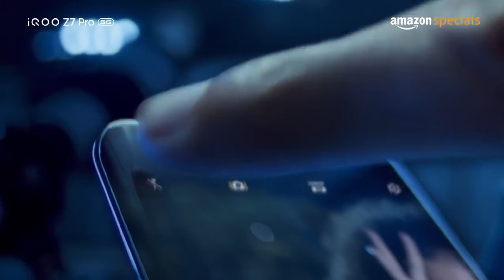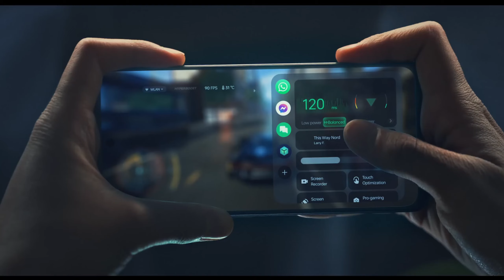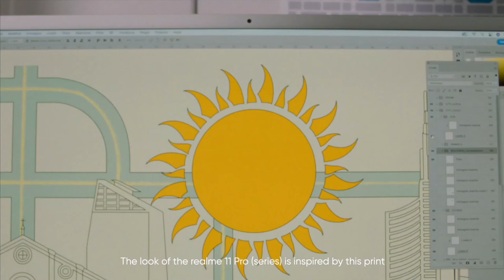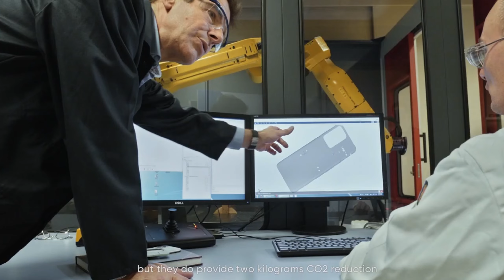Best Phone Under 25000 In 2023 || Top 5 Best phone under 25000 In 2023 5G || Gadgets Duniya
Hello Friends aaj ki iss video me hamene discuss kare hai 5 best 5g smartphones under 25k so jaiye aur dekhiye puri video ko details se janne ke liye .

1.best phone under 25000
2.best phone under 25000 in 2023
3.best phone under 25000 in 2023 5g
4.best phone under 25000 in 2023 for gaming
5.best gaming phone under 25000 in nepal 2023
6.best gaming phone under 25000 pubg 90 fps
7.best gaming phone under 25000 pubg 90 fps 2023
8.best gaming phone under 25000 pubg 90 fps in pakistan
9.best samsung phone under 25000
10.best samsung phone under 25000 technical guruji
11.best smartphone under 25000
12.best smartphone under 25000 in 2023
13.best smartphone under 25000 in 2023 trakin tech
14.best smartphone under 25000 technical guruji
15.best smartphone under 25000 in big billion day
16.best smartphone under 25000 tech burner
17.top 5 best phone under 25000 in 2023
18.top 5 best smartphone under 25000 in india 2023
19.top 5 best smartphones under ₹25000 budget
20.top-5 best smartphone around 25k budget
21.most best phone under 25000
22.most powerful gaming phone under 25000
23.best gaming phone under 25000 in 2023
24.best gaming phone under 25000 in 2023 5g
25.best camera phone under 25000
26.best camera phone under 25000 in 2023
27.best camera phone under 25000 in 2023 in india
28.best camera phone under 25000 in 2023 in bd
29.best camera phone under 25000 technical guruji